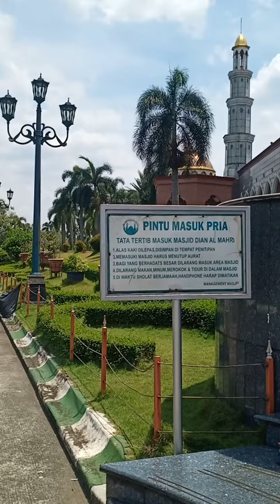solat di masjid kubah emas